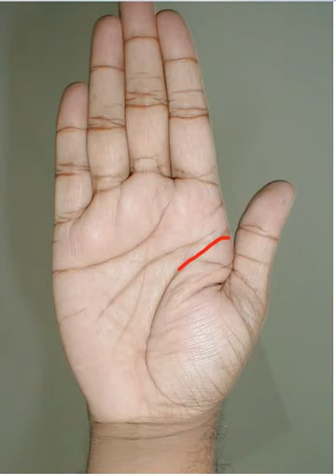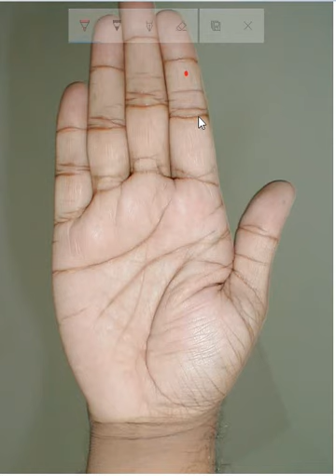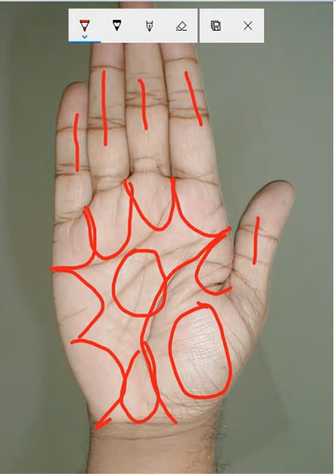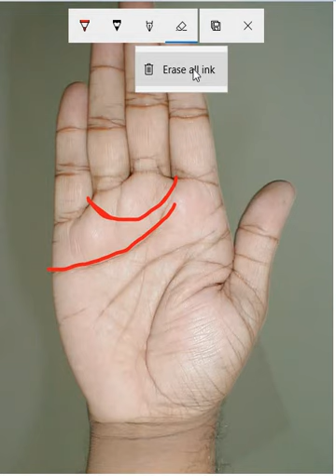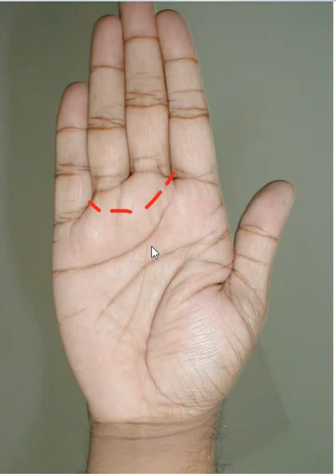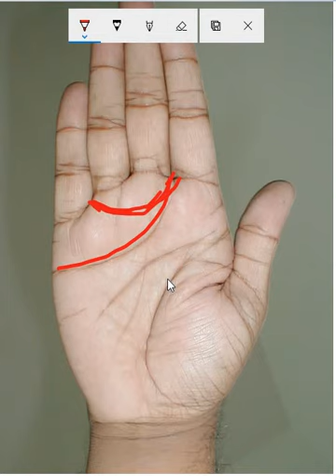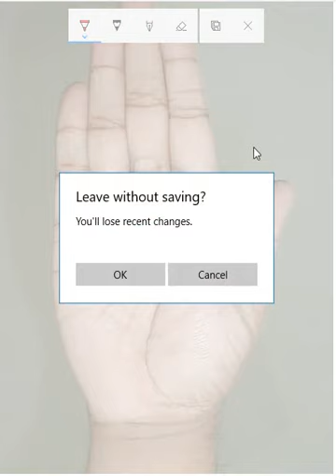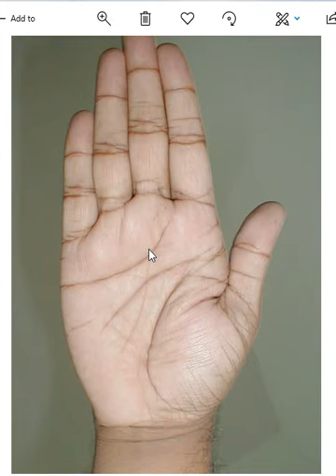Basic Palmistry 7 Girdle Of Venus आप हमारे वीडियो के Descpn में जाकर सभी Video का लिन्क पा सकते हैं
Basic palmistry7

दोस्तों आज मैंने Girdle Of Venus( शुक्र वलय )के बारे मे जानकारी दी है। यह हमारे हाथ में कहाँ पर होती है और यह किन-किन चीजों का कारक होता है।

Basic Palmistry1

Basic Palmistry2

Basic Palmistry4

Basic Palmistry5

Basic Palmistry6

Basic Palmistry7

Life line in details Part-1

Life line in details Part-2

Life line in details Part-3